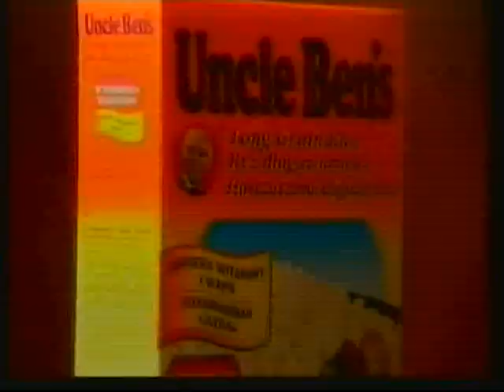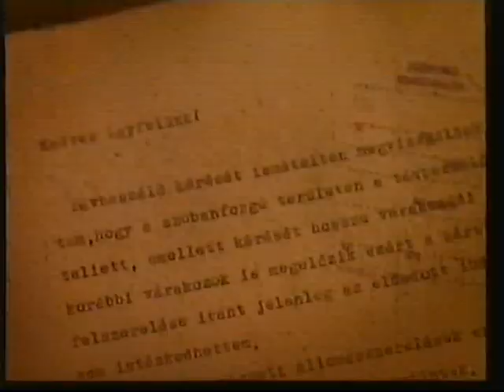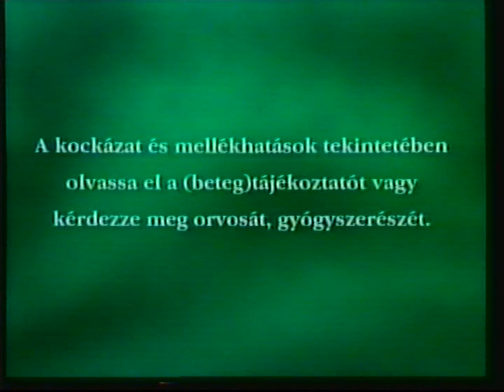Szív TV Reklám 3. (1997.10.01.)